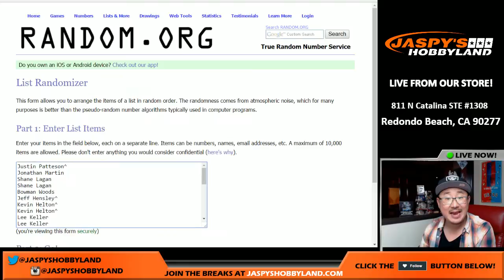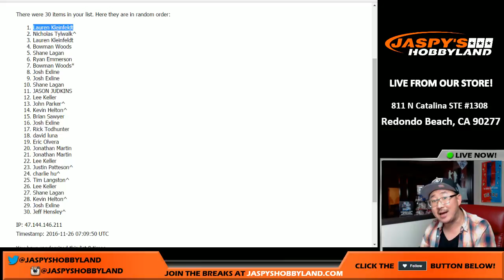11/25/16 [JHSE RANDOMIZER] #4 - 2016 Topps High Tek MLB Baseball